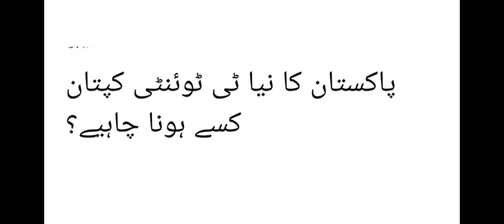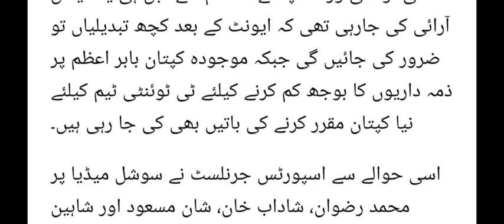New Captan of T20 Pakistan Cricket Team